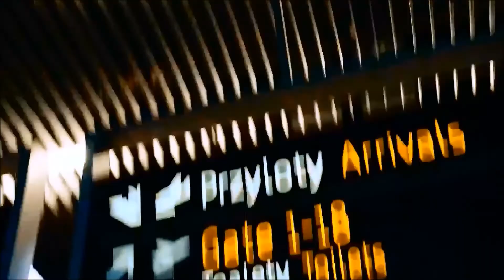New Yorker exploring Kraków!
Hi guys! I'm an English teacher living in Kraków. Join me on Facebook and Instagram and learn English in a very different way!